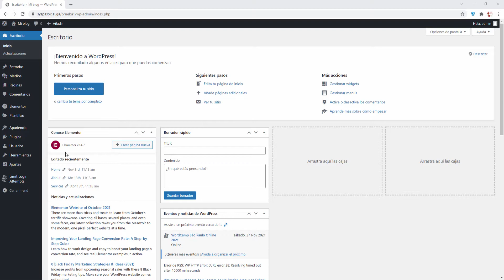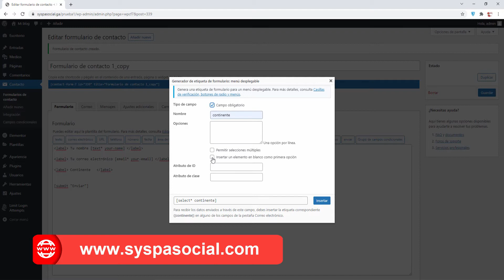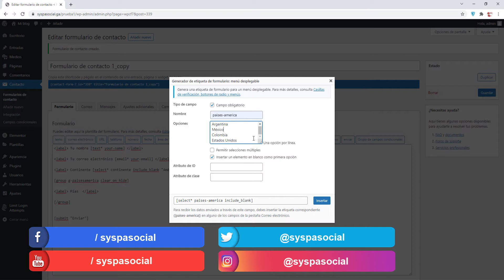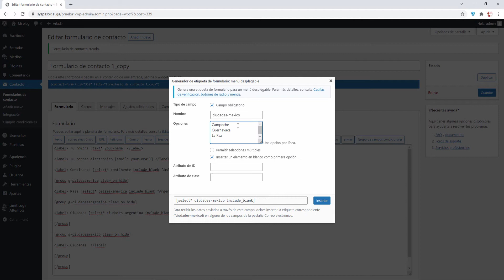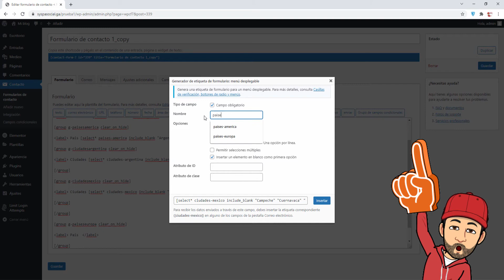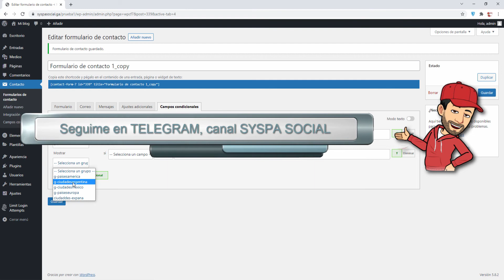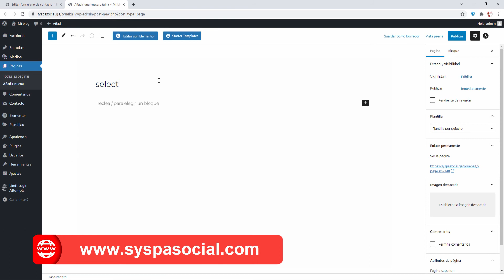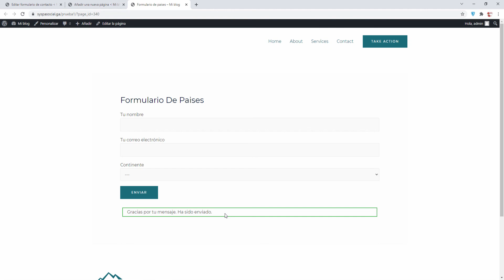🖐️ Como crear campos condicionales en un formulario, wordpress 120 tutorial o curso español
🖐️ Veremos como crear formularios con campos condicionales o dinámicos, dentro de tu pagina web wordpress utilizando contact form. Este canal pertenece al curso de wordpress del canal SYSPA SOCIAL en español.

Ya sabes, si queres aprender algo sobre wordpress, busca en youtube: "SYSPA WORDPRESS [TU TEMA]"

➡️ Telegram: Busca el canal SYSPA SOCIAL y pulsa en UNIRTE

👓VÍDEOS RELACIONADOS

PUEDES BUSCAR ESTE VIDEO CON LOS SIGUIENTES HASHTAGS